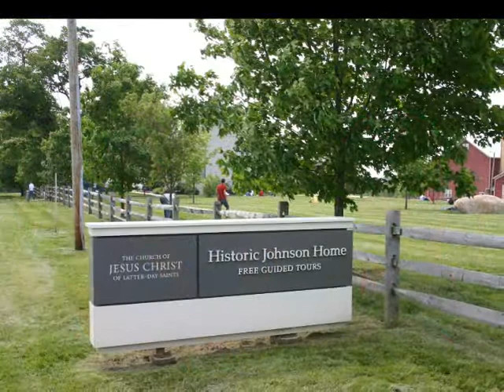Heritage Tours June 2008 Slide Show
A picture slide show of a youth church history tour for the Church of Jesus Christ of Latter Day Saints taken in June of 2008.